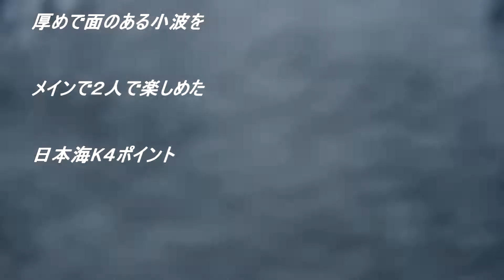厚めで面のある良質な小波を２人で楽しむことが出来た日本海のポイント 220812 ~サーフモンキーTV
昨日も午後、南西ウネリの回り込み期待で隣町のポイントへ。セット間長めですが厚めで面のある良質な小波をパートナーと2人で楽しむことができました。帰り際に左テトラ側を見ると、メインより良い波がブレイクし、サーファー3人が入っていました。が、まぁこっちは2人だけで楽しめたので十分満足して帰りました☝️